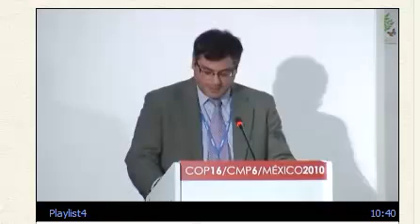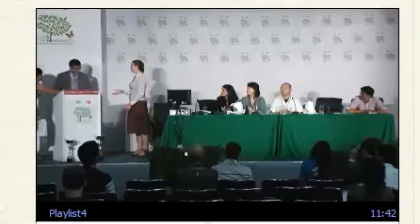Great Power Race 2010 - winners of USA announced from UN meeting in Cancun, Mexico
U of Cali Berkeley, and U of South Carolina, Columbia win the Great Power Race competition, and Jason Bordoff, Associate Director for Climate Change at the White House Council on Environmental Quality (CEQ) announced the 2 winners to the audience and to the world watching the live video that was streaming from the UNFCCC 16th Conference of Parties at Cancun, Mexico this week (Dec 9th 2010). This race began September 2010, and ended Dec 1st 2010, and saw 1000's of campuses worldwide, competing to take on many clean energy projects. 5 semi-finalists were chosen from each country and the TOP 15 (5 from China, India and USA) were then asked to provide 2 page reports highlighting important accomplishments on their campuses, and a panel of judges consisting of environmentalists from the countries - Bill McKibben (350.org), Vandana Shiva (Navdanya), Raj Patel (British Writer,author, environmentalist), Maggie Fox, and others judged the various winners for the race.
Congratulations to all the teams for participating in the race.